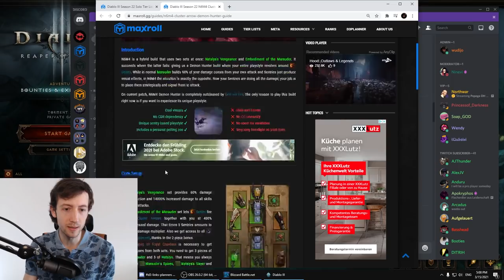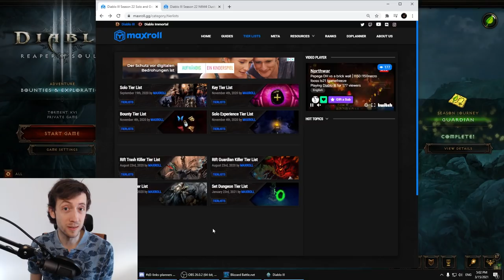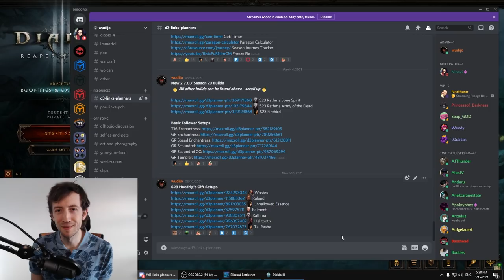Detailed Season 23 Meta Preview - BEST BUILDS for all Classes & Leaderboards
Timestamps:
00:00 Intro
02:02 Discord & Maxroll Resources Overview
05:33 Season Start & Haedrig's Gift
06:56 Solo XP Meta
07:53 Group XP Meta
09:49 Group Push Meta
12:49 General Meta Changes & Updates
16:46 Barb Push Meta
16:58 Crusader Push Meta
17:24 DH Push Meta
18:50 Monk Push Meta
19:27 Necro Push Meta
20:16 WD Push Meta
20:38 Wiz Push Meta
21:20 Outro

Solo XP Meta (P2500 2-3min runs):
Barb: Frenzy/WW ~106-109
Crus: Valor/Bomb ~107-110
DH~1: GoD ~110-112
Monk: PoJ Tempest Rush ~109-111
Nec: Bone Spear/Bone Spirit ~106-108
WD: Spirit Barrage ~105-107
Wiz: Firebird ~119-121

4man XP Bird Runs (GR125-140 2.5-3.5min):
Wiz: Reverse Archon Firebird
Barb: zBarb
DH: zDH

4man XP Rat Runs (GR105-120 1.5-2min):
Nec: Rat
Nec: Rat/Bone Spear
Barb: zBarb
Nec: zNec

2/3man Push (GR150):
Wiz: Firebird
Barb: zBarb
DH: zDH (as 2nd Supp)

4man Possible Trash Killers (GR150):
Wiz: Firebird
Crus: Heaven's Fury
Nec: Bone Spear
Nec: Grim Scythe
WD:  Spirit Barrage

4man Possible RGKs (GR150):
Crus: Heaven's Fury
Crus: Invoker
Nec: Rathma/LoD Bone Spirit
Wiz: Firebird Hydra

4man High GR Supports:
Barb: zBarb
DH: zDH
Nec: zNec (for triple Supp setups)

Season 23 Best Builds for each Solo Leaderboard
& estimated push potential @P2500 / 500 keys

Barb:  Earth - Leapquake ~132
Barb:  IK - Charge ~127
Barb:  Raekor - HotA ~126
Barb:  Savage - Frenzy ~134
Barb:  Waste - Whirlwind ~137
Barb:  No-Set - HotA ~127

Crus: Akkhan - Thorns Bomb ~144
Crus: Invoker - Thorns ~135
Crus: Roland - Sweep ~131
Crus: Seeker - Hammerdin ~131
Crus: Valor - Heaven's Fury ~144
Crus: No-Set - Thorns Bomb ~139

DH: GoD - Hungering Arrow ~132
DH: Marauder - Cluster Bombs ~123
DH: Natalya - Rapid Fire ~132
DH: Shadow - Impale ~130
DH: UE - Multishot/HA ~127
DH: No-Set - Rapid Fire ~130

Nec: Inarius - Grim Scythe/Corpse Explosion ~134
Nec: Masquerade - Bone Spear ~142
Nec: Pestilence - Corpse Lance ~124
Nec: Rathma - Bone Spirit ~138
Nec: Trag'oul - Bone Spirit ~130
Nec: No-Set - Corpse Explosion/Grim Scythe ~138

WD: Arachyr - Firebats ~124
WD: Helltooth - Zombie Bears ~127
WD: Jade - Jade Harvester ~127
WD: Mundunugu - Spirit Barrage ~134
WD: Zunimassa - Darts ~131
WD: No-Set - Darts ~131

Wiz: DMO - Twister ~133
Wiz: Firebird - Mirror Images ~146
Wiz: Tal Rasha - Twister/Frozen Orb ~126
Wiz: Typhon - Frost Hydra ~130
Wiz: Vyr - Archon ~136
Wiz: No-Set - Twister ~141

All my content is and will remain free!
If you want to support me as a Content Creator:
2. Become a Twitch Subscriber (or use your monthly free Twitch Prime if you are an Amazon Prime user)
4. Like/comment/share my stuff!
5. Give me feedback how to improve!